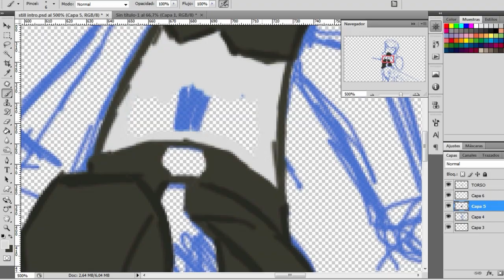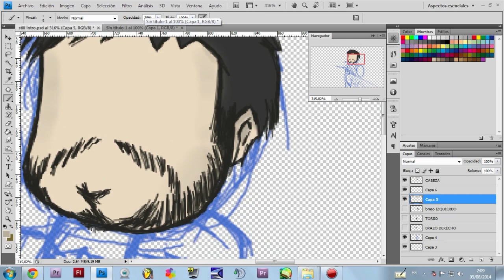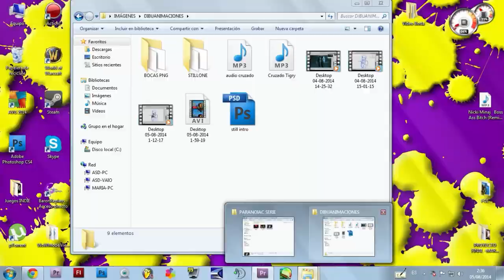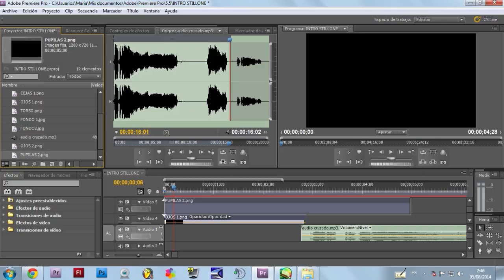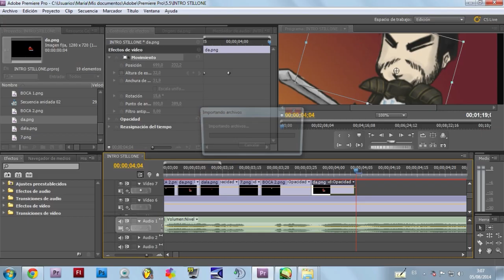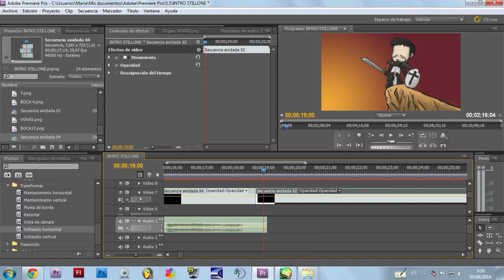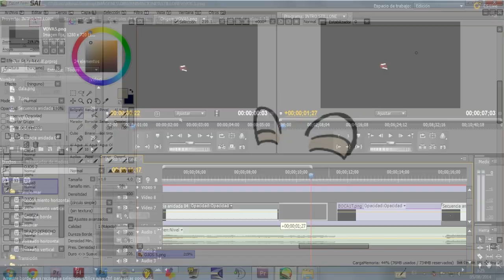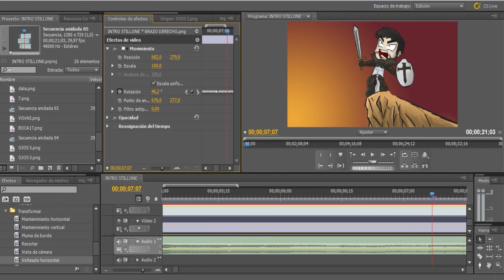STILLONE | SPEEDPAINT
ES UN CRUZADOOOOOOOOOOOOOOOOOOOOOOOO!
Él es Still y si no le conoces VE A SU CANAL PERRO!!!
Música
MACHINIMASOUND
Neuro rhythm